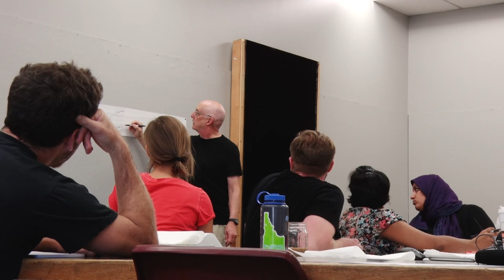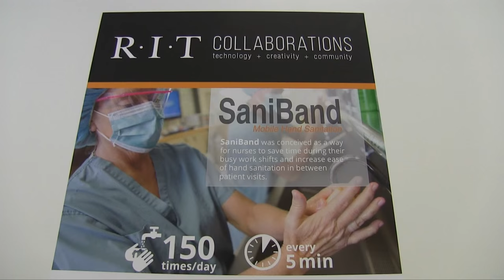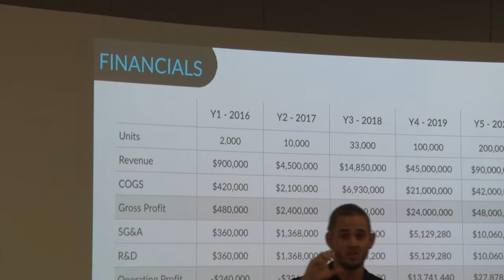Effective Access Technology Conference at RIT - Nov 10, 2015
This year marks the 25th anniversary of the passing of the Americans with Disabilities Act (ADA)—legislation committed to giving equal opportunity, full participation, and independent living for people with disabilities.

RIT’s 3rd Annual Effective Access Technology Conference will bring together all these stakeholders to showcase groundbreaking technology and share ideas and solutions. There will be a breakfast, keynote speakers, exhibits, posters, awards, a luncheon, e-NABLE workshop, and an access technology product/service plan competition.

Rochester Institute of Technology has long been committed to advancing access and inclusion for people of all abilities by developing innovative technologies.

There are a wide range of technologies on the market or in development to help people—whether they are chronically ill patients, aging seniors, veterans, deaf and hard-of-hearing individuals, people who are blind and visually impaired, or individuals with physical and cognitive challenges.

RIT is just one of the many organizations seeking to provide accessibility through technology development. RIT faculty and student researchers want to share their work and meet others who are developing technology as well as those in need.

We hope you can join us on Tuesday, November 10, at the Gordon Field House on the RIT campus.